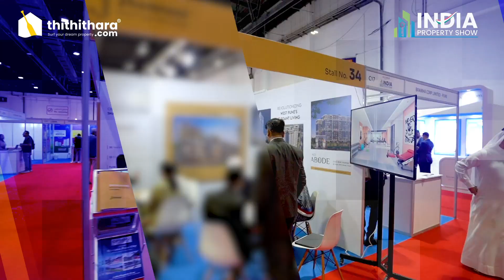Find Your Dream Home: Indian Property Show Dubai 2023 | Kerala Pavilion | Thithithara.com | Promo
Get ready for the ultimate showcase of visionary projects at the Indian Property Show 2023 – Builder's Edition!  Join top builders and developers as they unveil the most sought-after properties. From luxury homes to investment opportunities, this is your gateway to the future of Dubai real estate.

Why You Can't Miss It:

Exclusive Projects: Explore a diverse range of high-end and lucrative developments.
Strategic Networking: Connect with potential buyers and investors in the heart of Dubai.
Global Visibility: Elevate your brand on a global stage.

📆 Save the Date: December 9th & 10th, 2023. Don't miss your chance to be part of Dubai's real estate revolution!